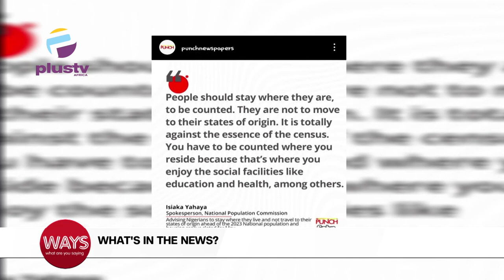People Should Stay Where They Are To Be Counted- NPC | Man Arrested For Raping Baby In Lagos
00:00 - National Vietnam War Veterans Day
02:47 - People Should Stay Where They Are To Be Counted- Spokesperson, NPC
04:35 - Man Arrested For Raping Nine-Month-Old Baby In Lagos